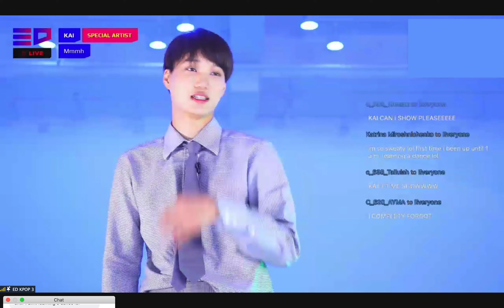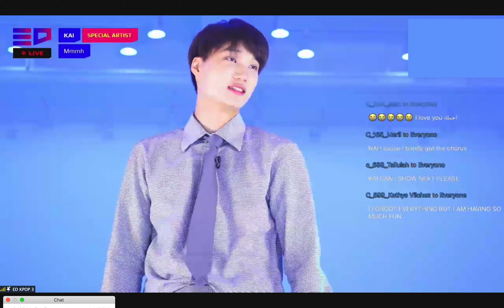Kai Dances with & Reacts to fans/EXO-Ls doing Mmmh | Online Dance Class | ED Kpop Live Artist Class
Lucky Vee! Congratulations😍😍 This is just a follow-up video from the Part 2 vlog upon request! The Kai Q&A is up next!